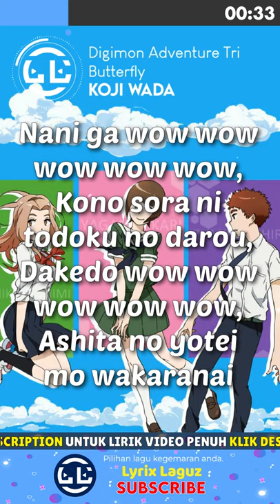Digimon Adventure Tri - Butterfly - Koji Wada (Shorts)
📺Link Lirik Video Penuh